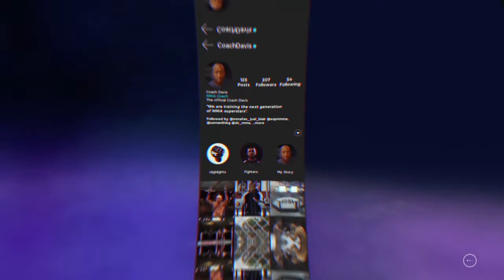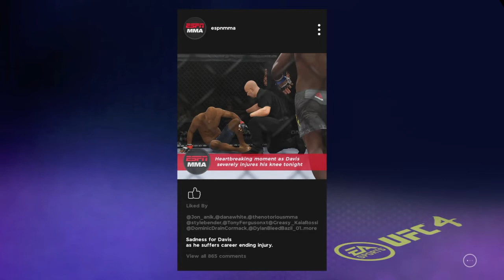All NewNew Game Friday EA SPORTS™ UFC® 4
Welcome back every one to an all new, hard hitting episode of Rob's R Cade with the champ, I mean, chump...Robert French! Enjoy his run on this month free kicker, UFC 4! Theme Song provided by and performed by Buck Martin.